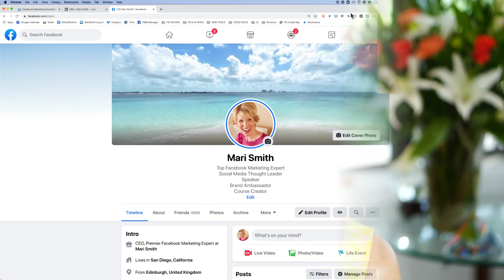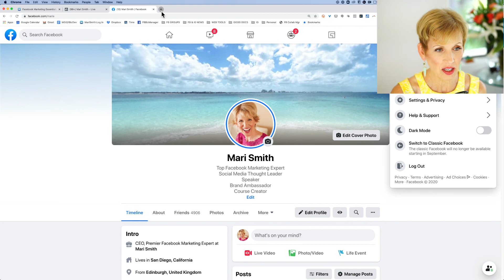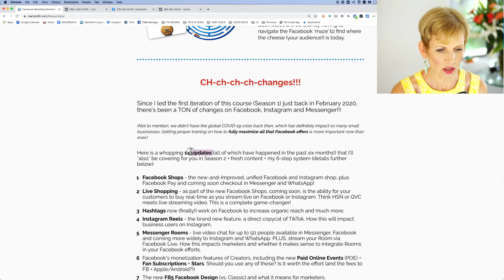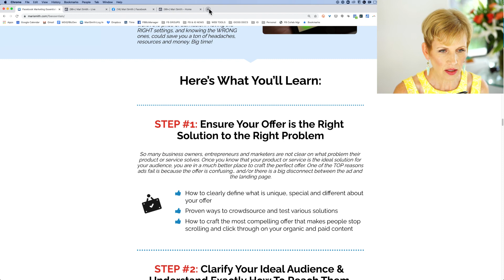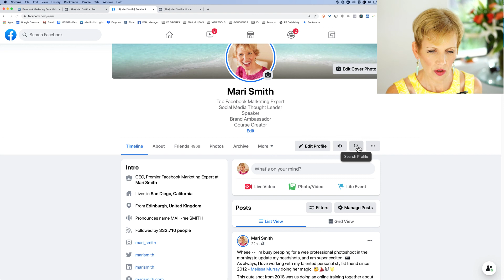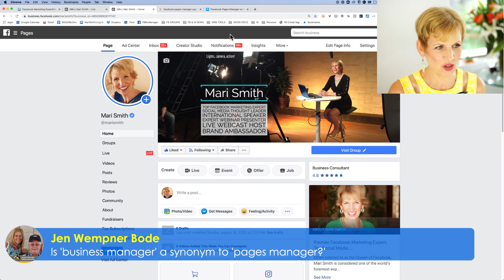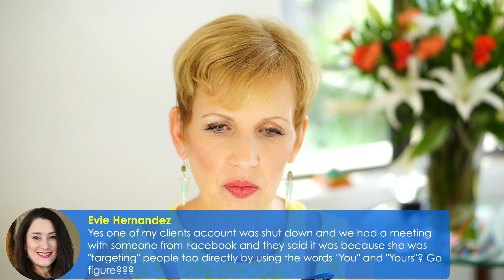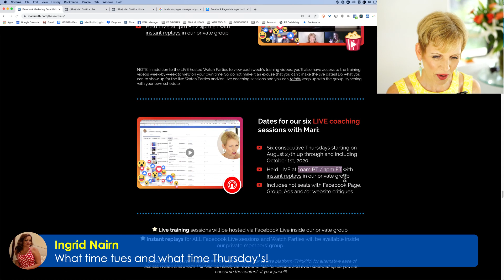Facebook Business Manager and Facebook Ads Policy with Mari Smith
Two main areas of Facebook cause business users the most amount of trouble and headaches!!
1. Proper set up and use of Business Manager, and
2. Understanding exactly what causes your ads to get disapproved. Once you get the key settings right and know all the red flags to avoid, your Facebook organic and paid marketing will work SO much better!!

Come join us to find out how you can get help with these two critical areas on Facebook

I just confirmed two additional bonus sessions in my FACEBOOK MARKETING ESSENTIALS SEASON 2 online training program where we'll be covering these critically important topics with special guest experts!

All business users, marketers and advertisers on Facebook will need to get used to using Business Manager with the *right* settings in place. Once Facebook switches over to the New design, there will be certain aspects that will make it more challenging to run your business page if you don't have the right settings.